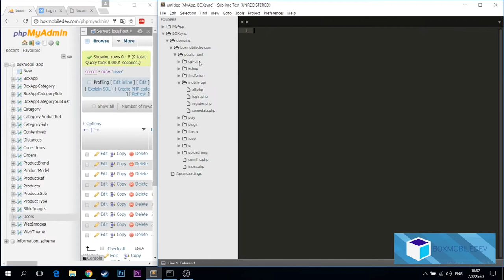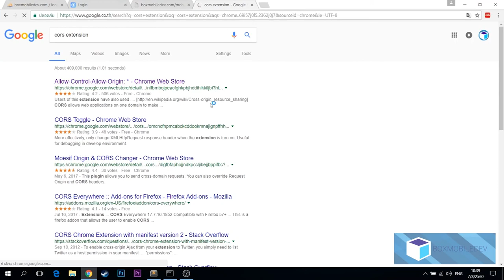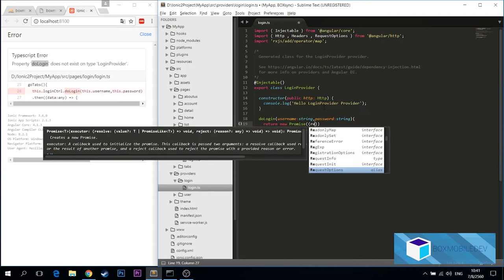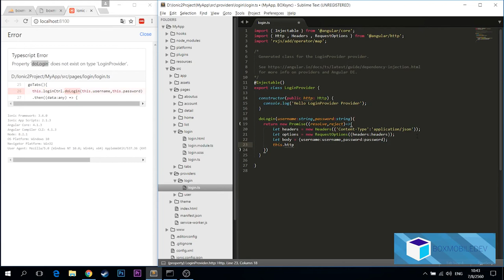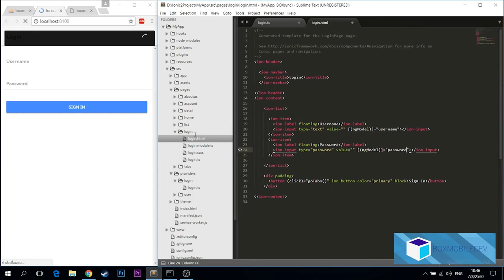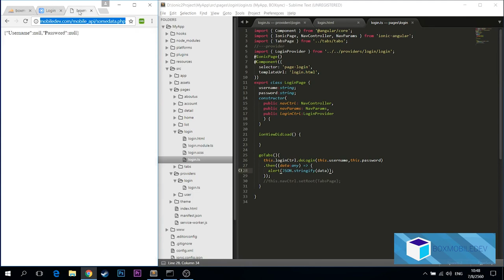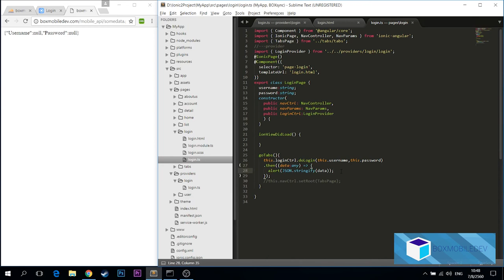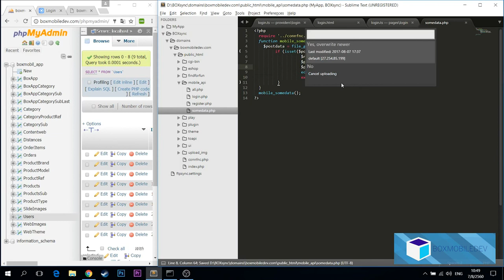[BOXMOBILEDEV] Ionic 3 EP11 : Http post ลง Database Mysql